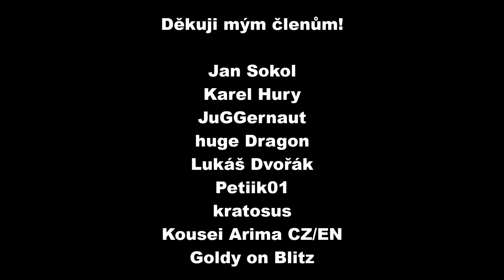Mafia: Ale VŠICHNI jsou SÁRA!